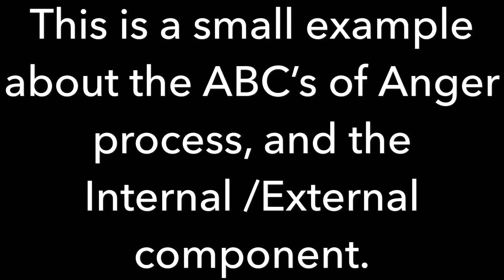The ABC’s of Anger Replacement Training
Including Internal/External triggers.